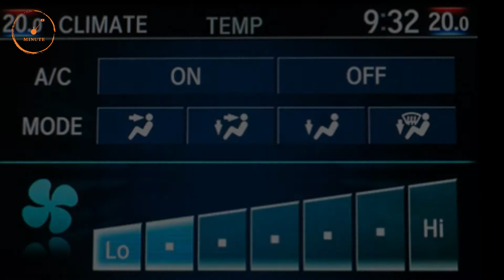2019 Honda Civic Launched in India from Rs. 17.69 Lakh* | Mileage & variants | minute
2019 Honda Civic Launched in India check details.
hello friend
About this video:
2019 Honda Civic Launched in India from Rs. 17.69 Lakh*.
honda civic variants:
PETROL :
V CVT
VX CVT
ZX CVT
DIESEL VARIANTS:
VX MT
ZX MT